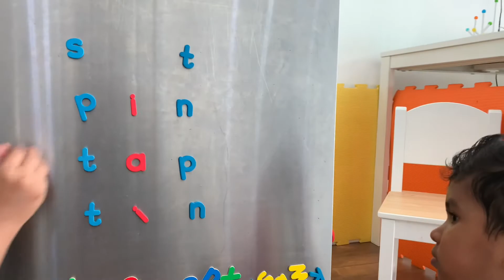Phonics - Learn to read | toddler learning | S-A-T-P-I-N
Phonics - learn to read series 1

If you’re teaching your child phonics the most important thing to do is ensure that your sounds are pure.

Why should we teach SATPIN first?
They are the sounds that are most frequently used and you can blend and segment them to read and write several simple words – SAT – TIN – PAN – PIN – TIP – TAP etc. If you were to learn the sounds in alphabetical order, you wouldn’t be able to make as many simple words initially.

izzyfizzy is a fun, educational show for kids! Each week Izaan will explore new adventures where children can come to learn about animals, baking, experiments, colours, numbers, phonics and much more! Come on let’s learn together :)